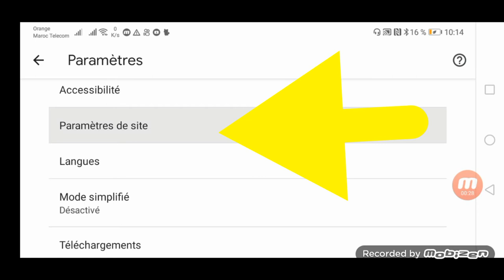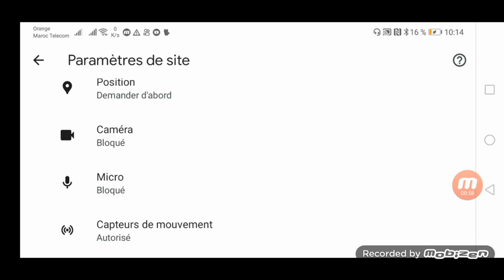🚫إحذر كيف تمنع جوجل كروم من التجسس على هاتفك؟ -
🚫إحذر خاصية على جوجل كروم  تتجسس على هاتفك سارع بإزالتها